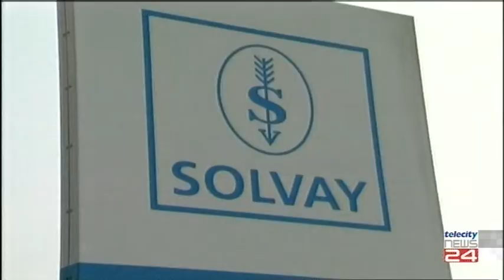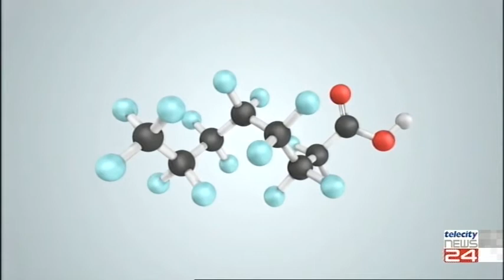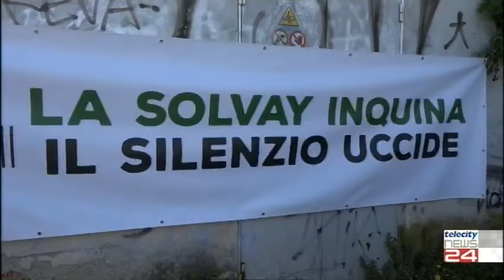14/07/2020 - Solvay potrebbe spostare in Francia la produzione. A rischio l'occupazione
14/07/2020 - Solvay potrebbe spostare in Francia la produzione. A rischio l'occupazione